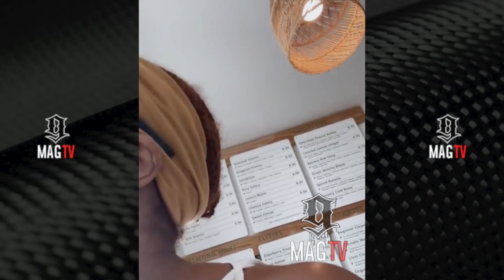K. Michelle's "Neighborhood Golf Cart" Tour Episode Of IGTV Cribs! 🏡